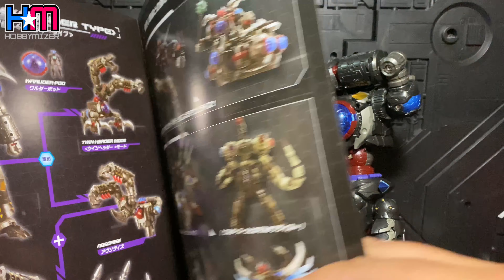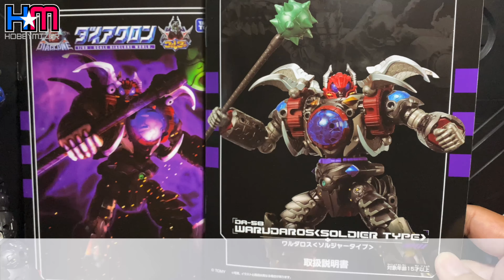［廣東話開箱］Takara Tomy Diaclone ダイアクロン DA-58 Warudaros Soldier Type review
具備獨戰能力，位居刺客的Warudaros Soldier型異形機體，除了能變成雙頭異獸外，更能變成Gigantor的手臂。當然少不了與其他WARUDA機體自由組合出擊的極惡原素！

DIACLONE DA-58 WARUDAROS SOLDIER type
建議零售價 HKD860.00
推出日期 2020  10月下旬

DiaClone 售賣點
頑童玩具 / Hobbybase / 超人
玩具狂熱 / SEVEN / 尋珍堡
大猿玩具 / 奇趣天地 / 孤注一扭 / Milk Cargo